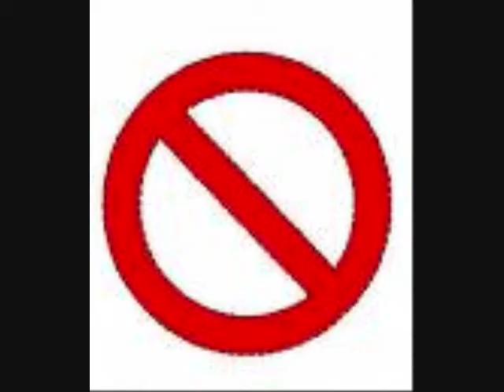get your xbox on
a song about xbox 360's and how they are  the best gaming system